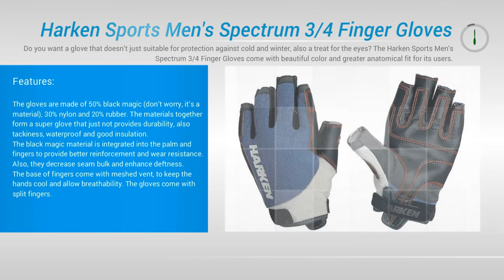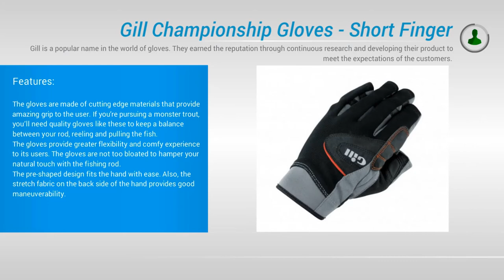5 Best Fishing Gloves in 2017 - Best Fishing Gloves Reviews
5 Best Fishing Gloves in 2017 -  Best Fishing Gloves Reviews

Here Are Best Fishing Gloves in 2017

1/ AFTCO Bluefever Utility Fishing Glove (Release)

2/ Stormr Typhoon Neoprene Glove

3/ Glacier Glove Premium Neoprene Slit Finger Fishing Glove

4/ Harken Sports Men's Spectrum 3/4 Finger Gloves

5/ Gill Championship Gloves - Short Finger